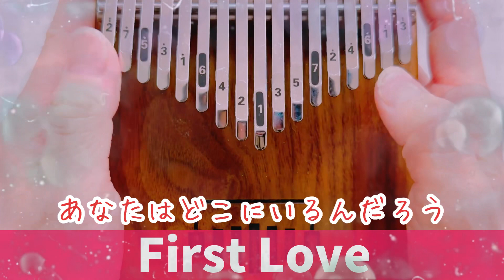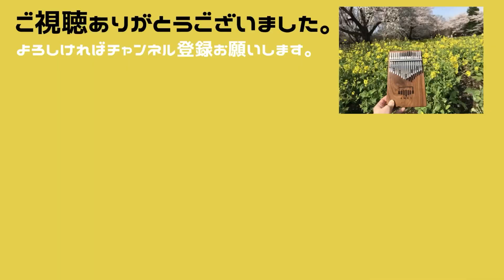【カリンバ演奏】First Love（宇多田ヒカル）／Kalimba Cover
宇多田ヒカルさんの『First Love』を演奏しました。
もうちょっときれいなアレンジにしたかったのですが、イメージよりシンプルなアレンジになった感じかな…
難しいですね😓
I played "First Love" by Hikaru Utada.
I wanted to make the arrangement a little more beautiful, but I think it turned out to be a simpler arrangement than I imagined...